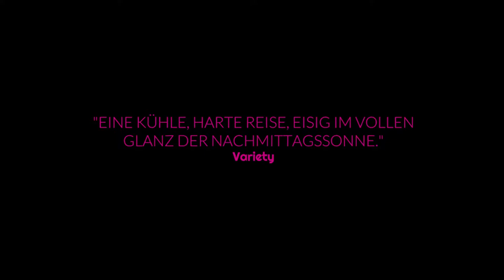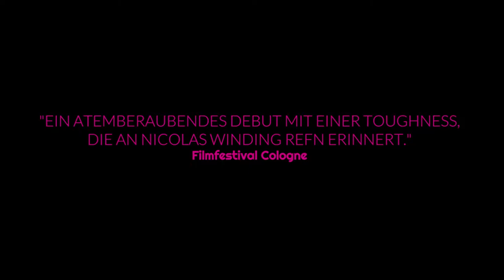HOLIDAY – SONNE, SCHMERZ & SINNLICHKEIT Trailer 1 (deutsch/german)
Die junge und betörende Sascha (Victoria Carmen Sonne) führt ein Traumleben in der Luxusvilla ihres Freundes Michael (Lai Yde), einem Drogenbaron. Die wunderschöne Blondine und Michaels anhängiger krimineller Clan füllen ihre Tage und Nächte mit Shopping, Grillpartys, ausufernden Feiern und wildem Sex. Da sie wenig Rücksicht auf irgendetwas oder irgendjemanden außerhalb ihrer Welt nehmen, leben sie in einer Blase des Überflusses, in der Michaels Regeln gelten – und wer gegen diese verstößt, wird gnadenlos bestraft. Als Sascha sich mit einem Niederländer (Thijs Römer) anfreundet, der ihr Avancen macht, widersetzt sie sich Michaels Autorität und beschwört eine Situation herauf, die nicht gut enden kann...